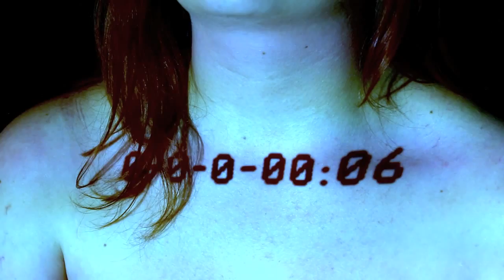Die Ereignisse, die zu meinem Tode führten (Lukas Linder) - Junges Theater Solothurn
Produktion des Spielclubs U21 des Jungen Theater Solothurn JTS

Leitung: Andreas Schmidhauser-Nold und Christoph Oser-Meier.
Premiere am 08. Mai 2015